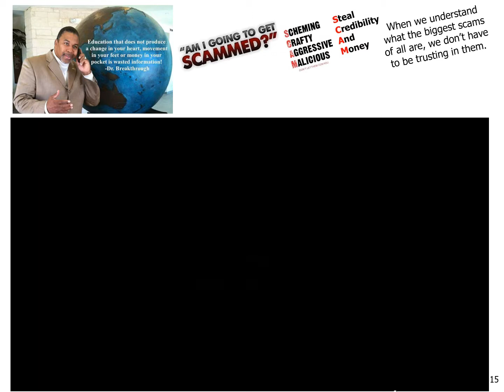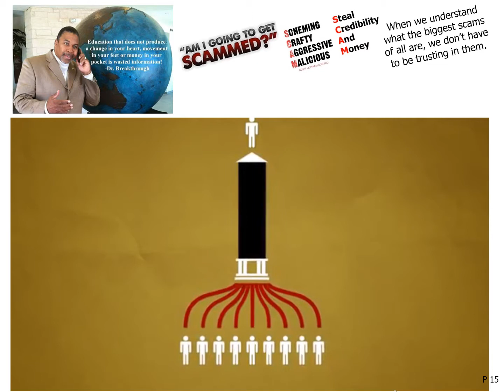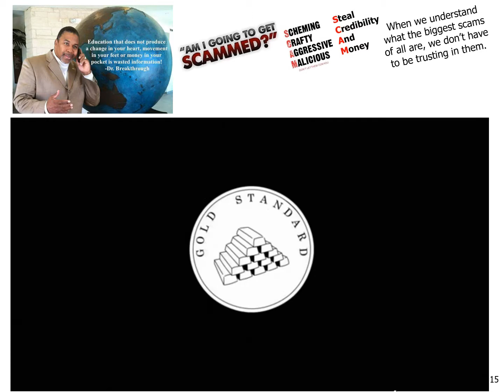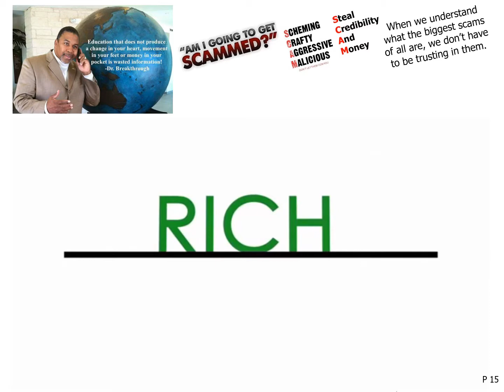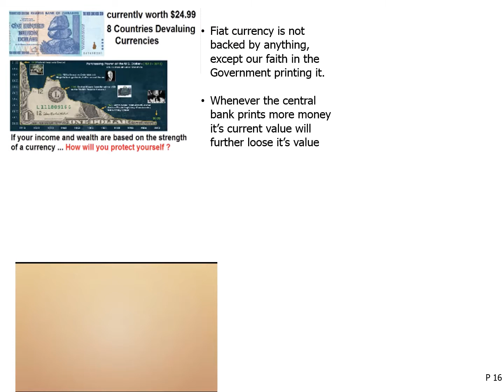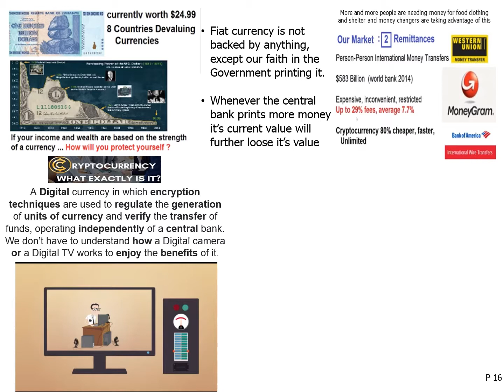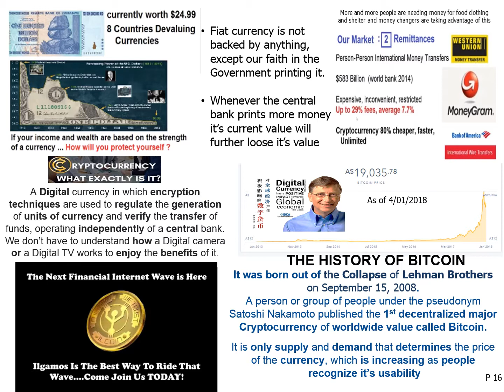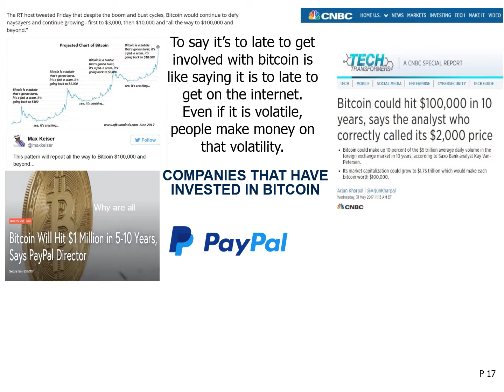SOSteamP15-17How Money is made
Education that does not produce a change in your heart or money in your pocket is wasted information.
When we understand what fiat currency is and fractional reserve banking we will understand why bitcoin is becoming more popular